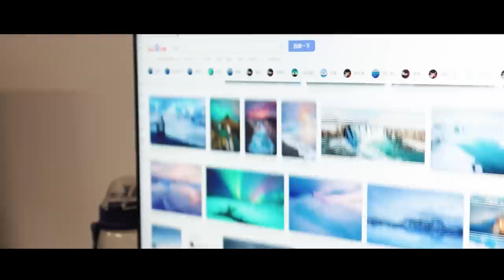ELOG | Worlds 2021 Ep.01 Welcome to Iceland | EDG departure Vlog | 出发去冰岛